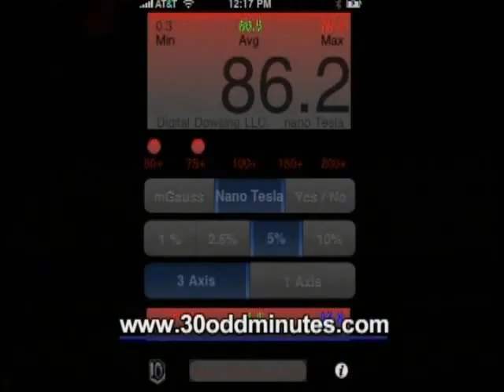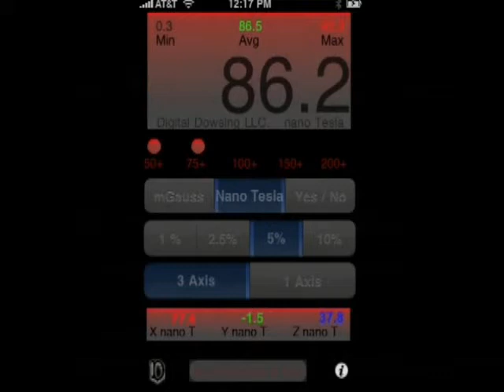Episode 39 - Paranormal Inventor Bill Chappell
In episode 39 we speak with Bill Chappell, an engineer in the robotics and semiconductor industries who uses microprocessors and electronics skills to solve complex problems. At the age of 47 he was asked if he could build a device to communicate with the dead. At first he thought the whole idea was amusing. On April 23, 2007, he tested the device and the results forever altered his life and perspective on the paranormal. He?s since dedicated his skills to the pursuit of a tangible answer to the paranormal. You may have seen his inventions on: Travel Channel, the Syfy Channel, AE, Animal Planet, E!, and Good Morning America, just to name a few. In this episode you get to meet the man behind it all. Plus don?t miss our exclusive interview... for the first time on television (and probably the last)... with the Ovilus. Does the Ovilus find our show boring? Tune in to find out!